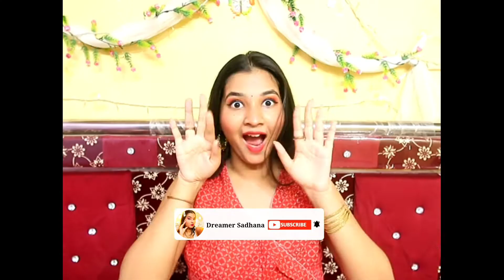10 Quick , simple & Cute Hairstyle for Kurti less than 2 minutes |wedding guest hairstyle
Easy Hairstyles